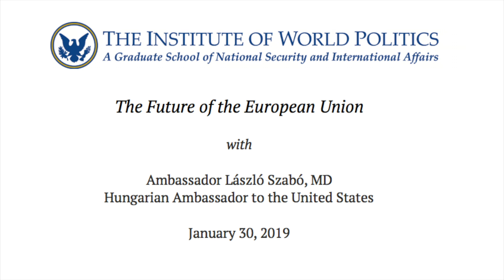The Future of the European Union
About the Lecture: The European Union is facing immense internal pressures as well as complex external dilemmas. The migration crisis, Brexit, and the rise of new political ideas have put the debate regarding the future of the EU integration in focus. The upcoming European Parliamentary elections in May 2019 will be a milestone in this debate. Hungarian Ambassador László Szabó will discuss the political and cultural vision of Central and Eastern Europe, and its implications to the region's relations with the United States.

About the Speaker: Mr. László Szabó, M.D. physician, businessman, politician and diplomat who is the current Hungarian Ambassador to the United States since 2017. In 1990, Ambassador Szabó graduated from Debrecen Medical University, Hungary with a degree in medicine and practiced as a transplant surgeon for couple of years. In the early 1990’s he shifted to the pharmaceutical industry. He spent more than 20 successful years in the pharma field, held several local and international leadership positions, such as country manager for New Zealand and the South Pacific, vice president of China Human Resources at Eli Lilly; later he became CEO of the Hungarian operations of TEVA. In 2014, when the Government of Hungary decided to put foreign trade and investment to the forefront, and looked for a seasoned business leader, Ambassador Szabó was approached to join public service. He served as Deputy Minister of Foreign Affairs and Trade, building up the trade pillar of the Ministry until his appointment as Ambassador to the U.S. in July 2017.